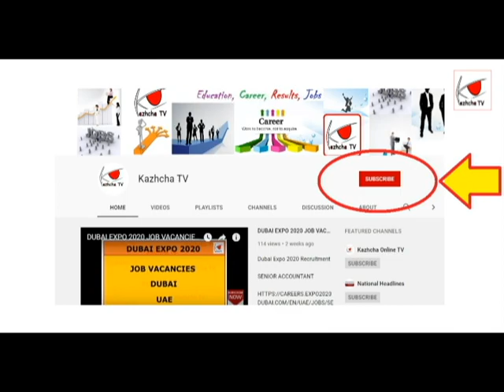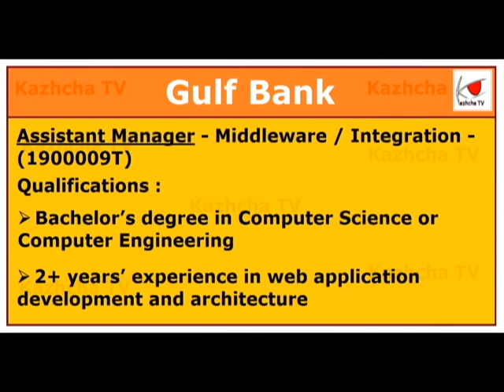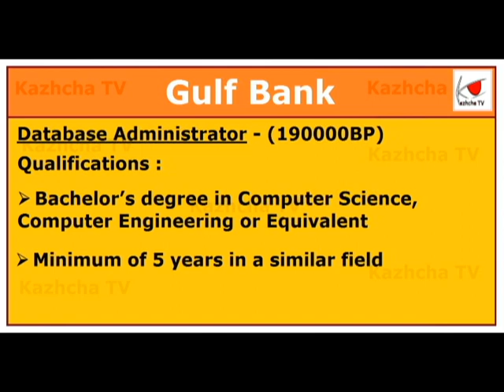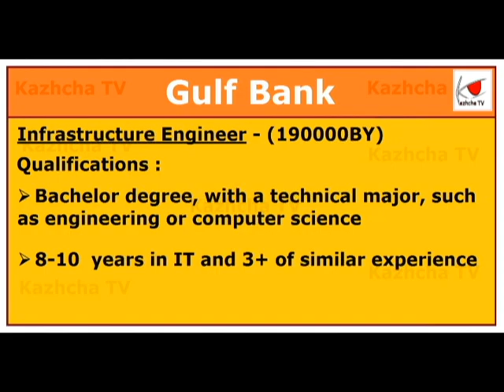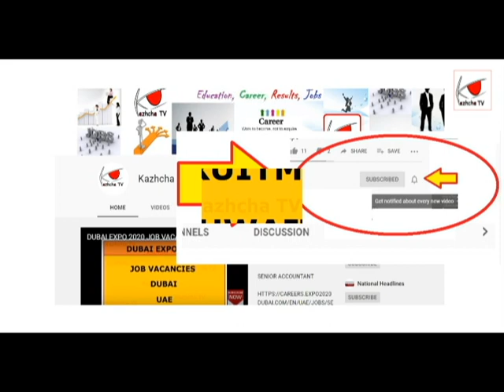GULF BANK RECRUITMENT : KUWAIT JOB VACANCIES : APPLY NOW : CAREER EXPO : Kazhcha TV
Gulf Bank Recruitment

Click here for apply job and more details :

Computer Operator Officer - (190000AE)

Assistant Manager - Middleware / Integration - (1900009T)

Assistant Manager - Credit Review - Risk Management - (19000099)

Database Administrator - (190000BP)

Information Security Engineer - (190000C2)

Computer Operator - (190000C1)

Senior Manager - Infrastructure Engineer - (190000BY)